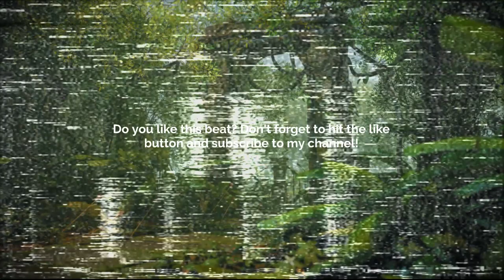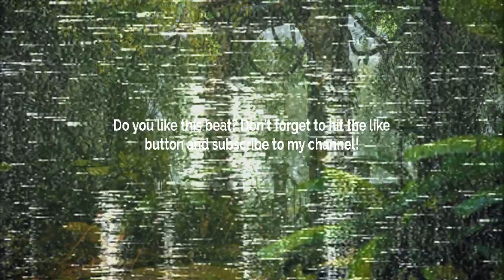GUNNA GUITAR TYPE BEAT - AGENDA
💙 GUNNA GUITAR TYPE BEAT - AGENDA |    @proddanil040  @paior808    💙

Prod. @skyscraper_seven

FREE
GUNNA BEAT
GUNNA TYPE BEATS
GUNNA BEATS
GUITAR BEAT